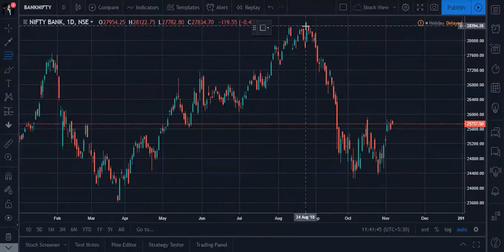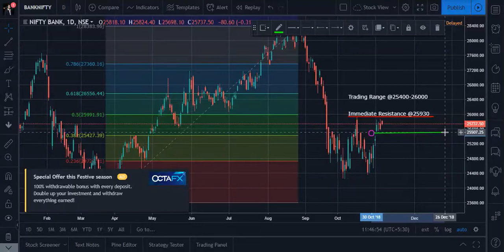Bank Nifty Fibonacci Levels & Trading Range